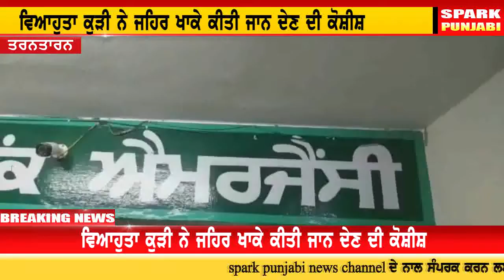sahura pariwar to tang aake kitti jaam dain di koshish